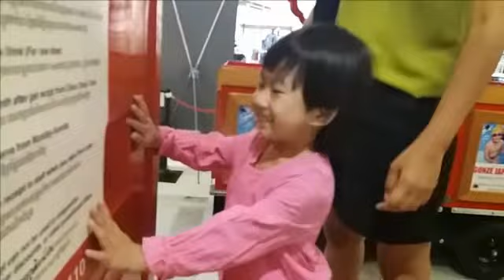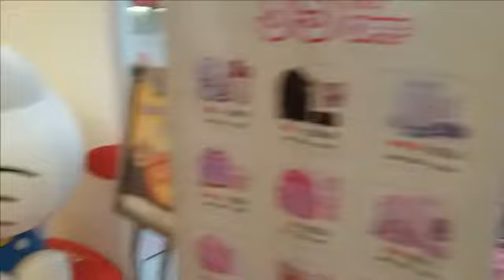Thomas Train - Nana taking Thomas train at Aeon Shopping Mall - Aeon Shopping Mall Phnom Penh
Aeon Shopping Mall has a Thomas train for visitors to enjoy. The train ticket costs $2 for each person exclude children under 2 years old. The train drives passenger just around inside the building on the ground floor. Good for children to enjoy.